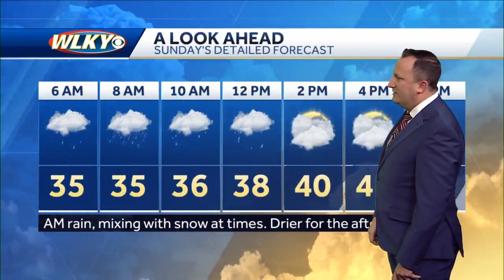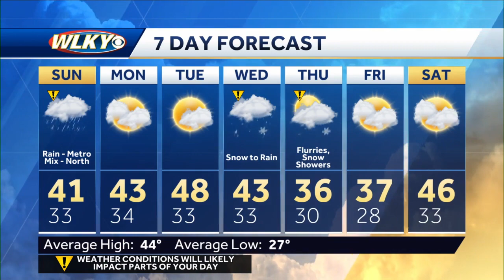Rain/snow mix Sunday morning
Meteorologist Daniel Johnson has the latest on Sunday's impact weather.